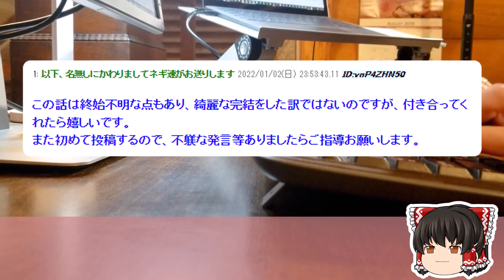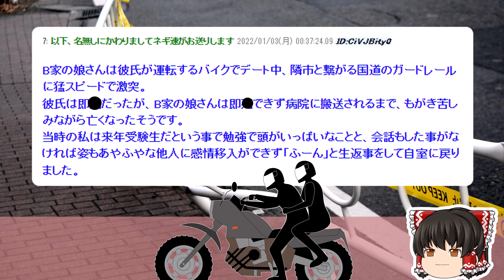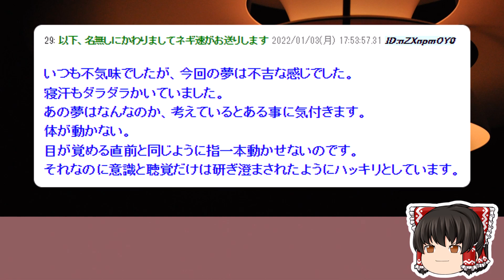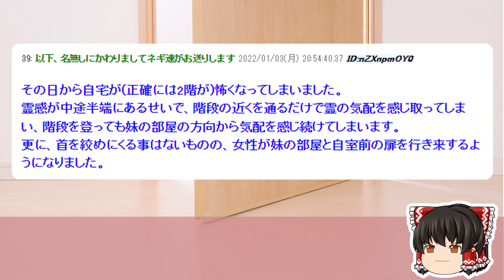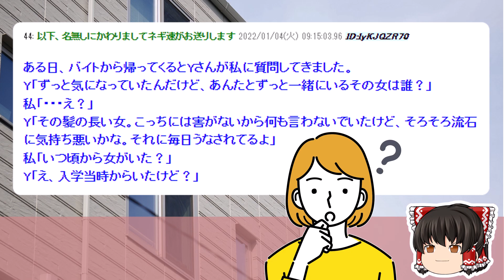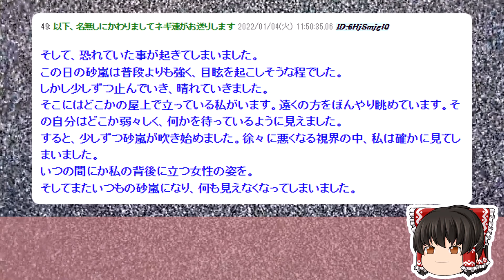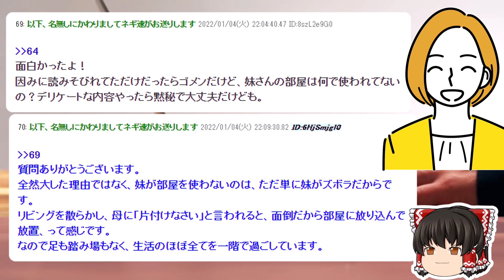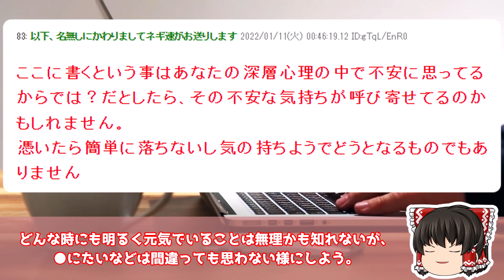【2ch洒落怖スレ】「隣にずっといる女だれ？」霊感持ちの友達が急に➡結果【ゆっくり解説】